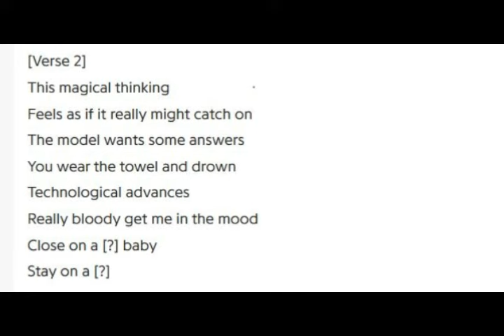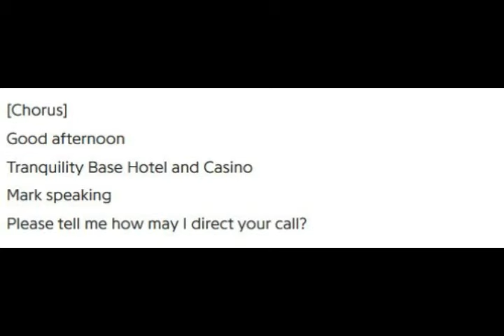Arctic Monkeys-Tranquility Base Hotel & Casino lyrics